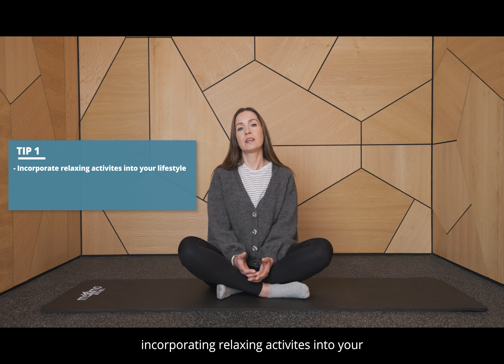STRESS - Laura Leslie - Nutritional Therapist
Laura Leslie is a registered Nutritional Therapist and Naturopath, who we will be partnering up with to bring our community some great wellness videos all relating to nutrition and lifestyle.

This video focuses on STRESS, and how we can reduce it in our life.

/ you can also find our podcast at the following